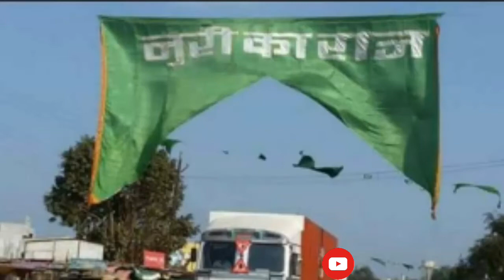Hazrat Sarkar nurroddin noori Shahid Chishti/kalamnuri Sharif/WhatsApp status/qawwali/urus Sharif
Hazrat Sarkar nurroddin noori Shahid Chishti/kalamnuri Sharif/WhatsApp status/qawwali/urus Sharif 2020#qawwali#WhatsAppstatus#kalamnuri#Hingoli#foryou#foryoupage#YouTubeshort#urussharif#sandal#islam